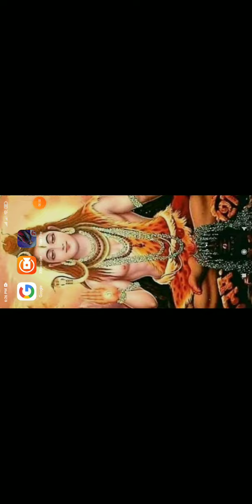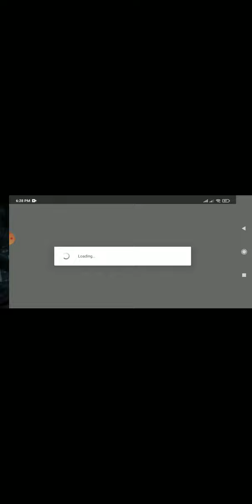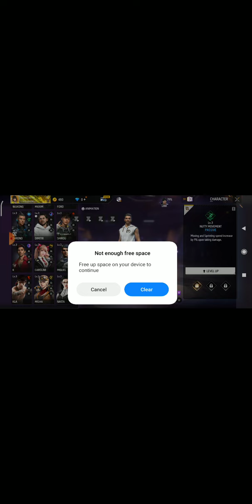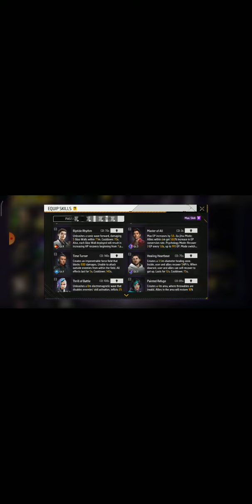I like free frei